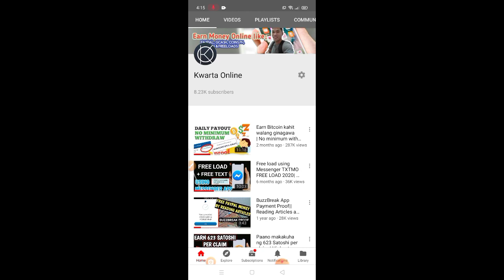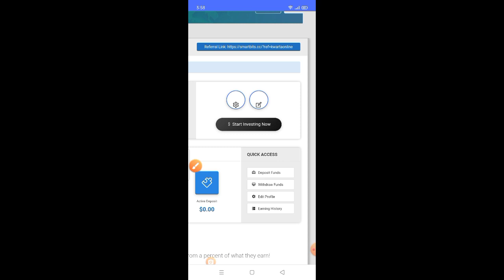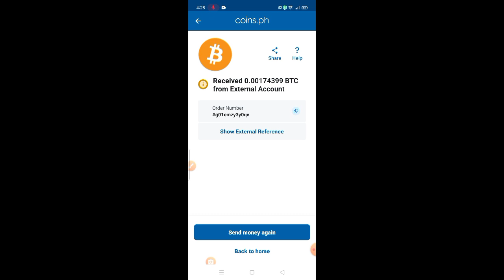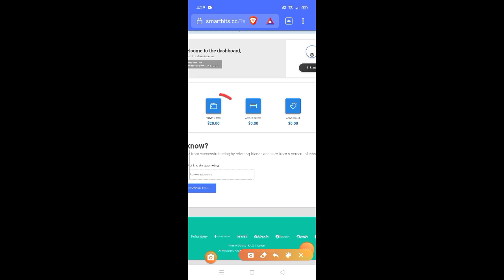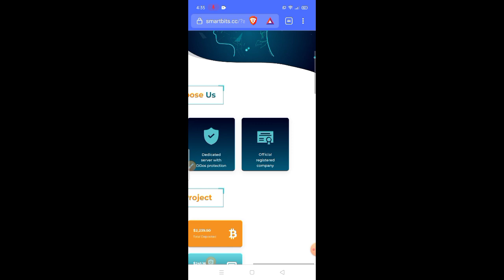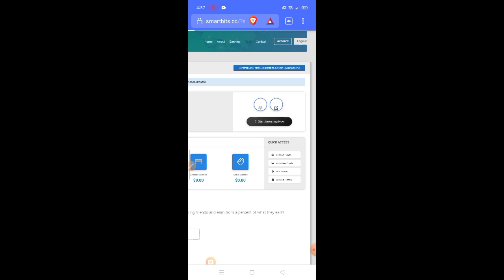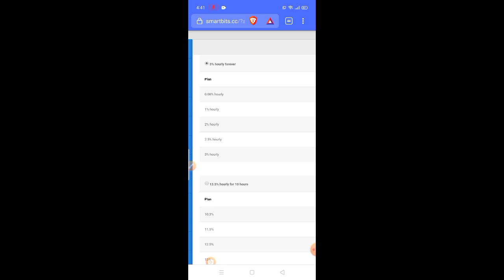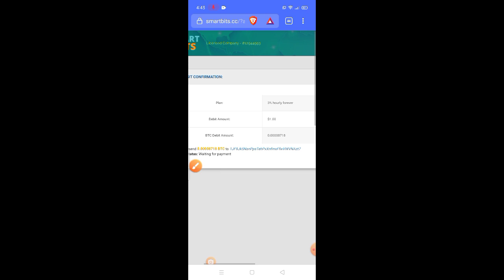Kumita $20 ng walang ginagawa | No need refferals to withdraw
Welcome back again to my channel and earn money online by using this method.

Don't have Gcash, Coins..ph, Starpay and Deskartech?

Deskartech = 10 pesos
Download Deskatech
Use this code
👉 AAAE6462

Use code:👉 "49YM8E5B"

Use this code get  100 load

Join & Follow us on:
Tweeter: @renvranth
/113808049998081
Top 3 Faucets:
Cryto or Bitcoin trading and investments